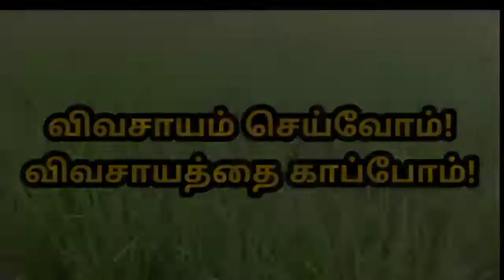Chapati+Pepper chicken/village style pepper chicken 🐔/mini cooking